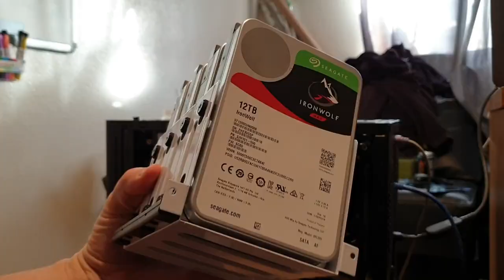Fox (UnRAID NAS) Build Timelapse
Last week, I built Fox, a household NAS to look after my family's photos, documents, media library, and more.